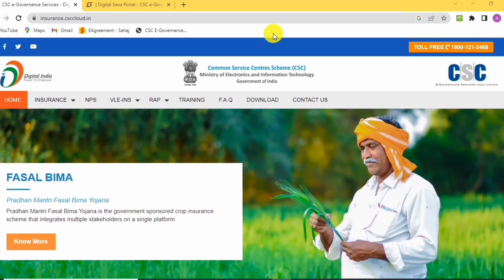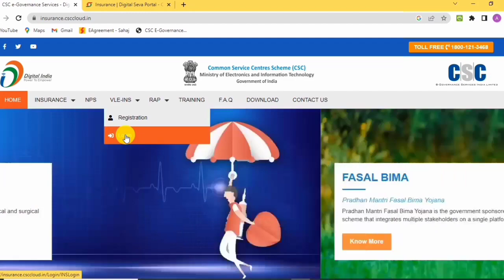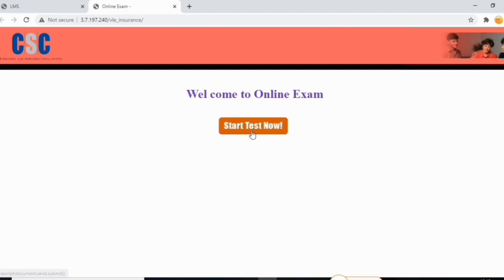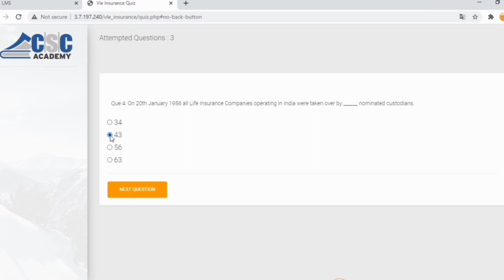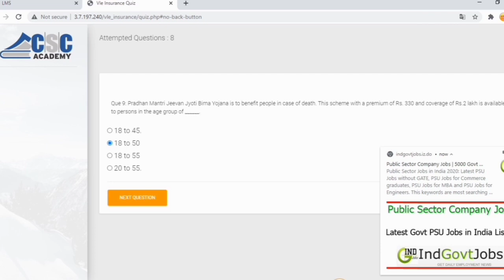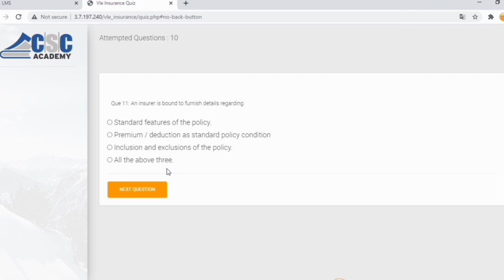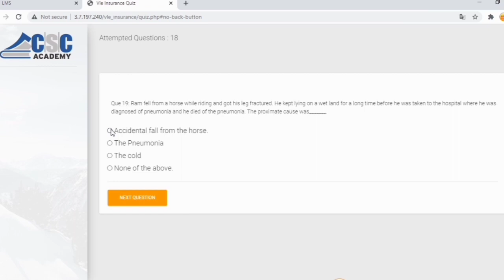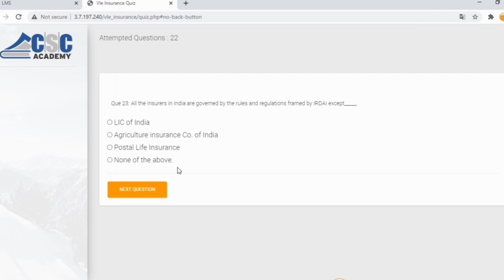CSC RAP/INS Exam LIVE 2023 | New CSC VLE Insurance Service Activation 2023.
All new CSC VLE good news insurance INS Exam question answer key 2023.CSC RAP/INS Exam LIVE 2023.New CSC VLE Insurance Service Activation 2023.